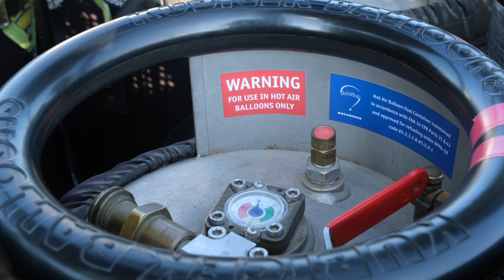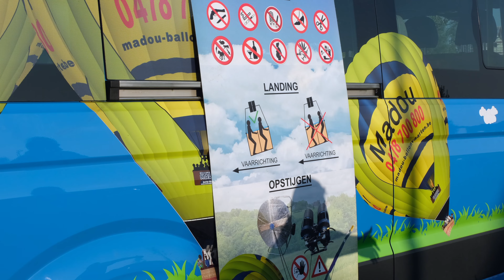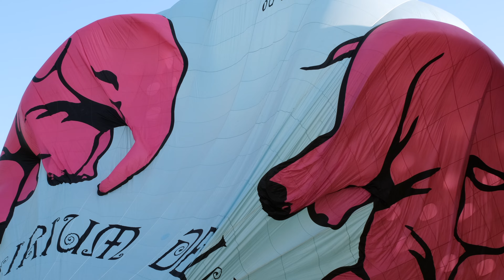Floating over the Ghent Summer Festival or Gentse Feesten 2024 in a hot air balloon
Join me on this sunny summer evening in a hot air balloon that will bring you right over the historical heart of Ghent, where the summer festival Gentse Feesten is in full swing. Floating over this amazing Flemish city we get to spot all its architectural highlights, its castle, rivers and medieval canals. Unforgettable moments are guaranteed, with an amazing crew and in the company of lovely people. How much better can it get. A big thank you to Jo and his entire Madou Ballonvaarten team, who provided us with the best possible service. A special thanks also to my fellow passengers and everyone waving at us from the ground. And last but not least I would like to thank Josh Woodward for his fantastic and very touching music.
A big summer hug to you all!

Flight Location: (from Oostakker to Deinze, passing over Ghent - Flanders, Belgium)

Floating over the Ghent Summer Festival or Gentse Feesten 2024 in a hot air balloon was filmed on the evening of July 28 2024.

The video gives an overview of the preparation before take off, such as checking wind speed and direction and choosing the right location for the basket and balloon accordingly. unfolding and Inflating the balloon (envelope) with fans and burning gas. getting the balloon upright and floating and finally also briefing the passengers before boarding . 00:00 - 03:06

The section of the flight towards and over the city including the landing of the balloon. 03:06 - 10:25

The section after the landing, the deflation of the balloon, the crew wrapping things up, and loading everything back on the trucks. The balloon ride baptism and goodbye drink with the passengers and staff. 10:25 - 11:49

Music (in chronological order):

'Agnus Dei Chant' (Live and Acapella) at Applegate Villa (2021) by UWE Jesuits Choir / CC0
'Recording of the bells of the Ghent belfry and cathedral' by Charlesleflamand

Josh Woodward his music can be found and is available to you totally free of charge